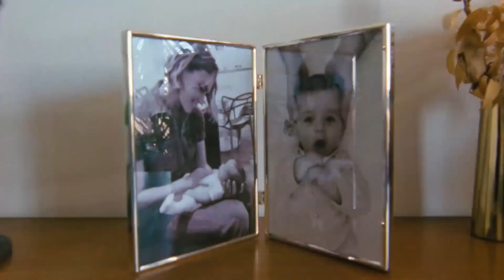Ariel Horizon - Ocean Sounds, Rawanne - You (Ahmet Cinkaya Remix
Deep System - I Need You (Olivia Remix, Justin Beeb - Flirt
Deephouse Playlist Mix made with Love by Rall Beats Youtube Music Channel:
00:00:00  |  01. Deep System - I Need You (Olivia Remix
00:03:01  |  02. Justin Beeb - Flirt

We have best of tropical deep house music like 'Deep System I Need You (Olivia Remix' for chillout lounge or any summer day of your life. In this summer mix we have also 'Justin Beeb Flirt', a vocal song extracted from a Mega Hit compilation of vocal deephouse. Even if you run, study, read a book this vocal deephouse bass boosted '' song can make you have very happy devine feeling about life. Theese first four tracks from this summer mix can be best for car music also, on a long ride, in your holiday at the Ibiza beach. The fourth vocal song of the deep chillout playlist mix is '' and have a very sweet vocal and is in tropical deep house music style of 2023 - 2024. Sometimes there are bass boosted or electro house music in the playlist mix.